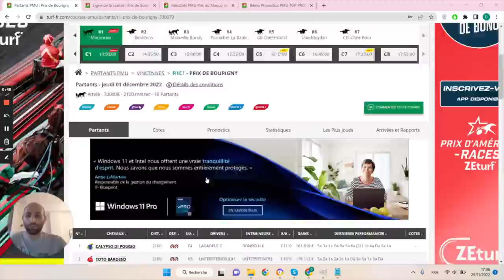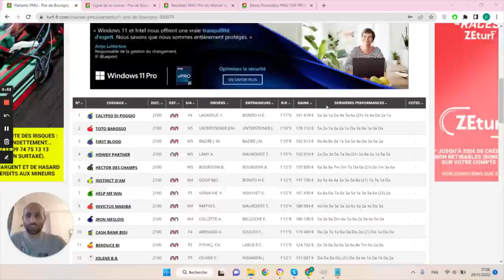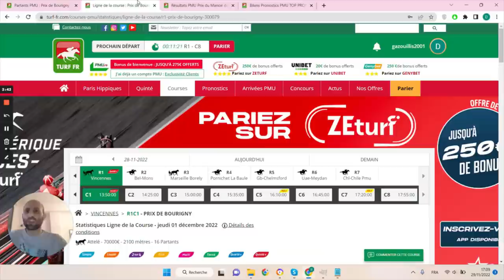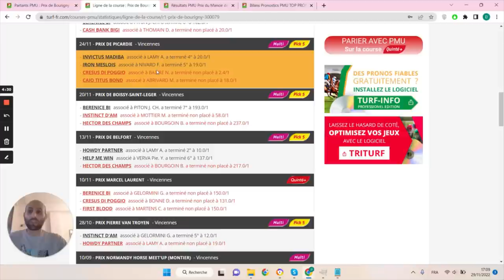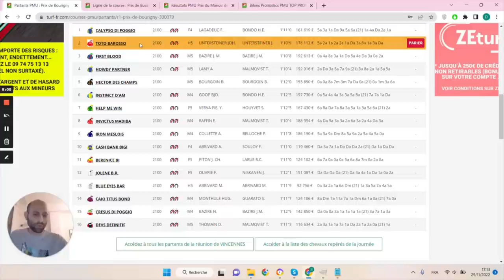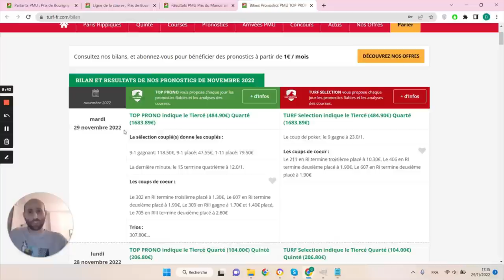PRONOSTICS PMU GRATUIT DE LA MINUTE QUINTE+ DU JOUR JEUDI 1ER DÉCEMBRE 2022 #300079